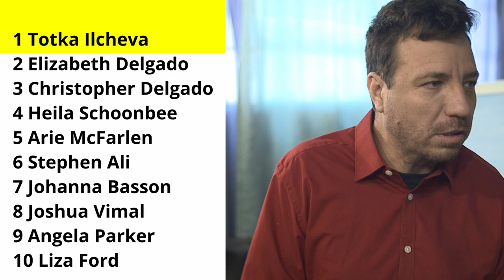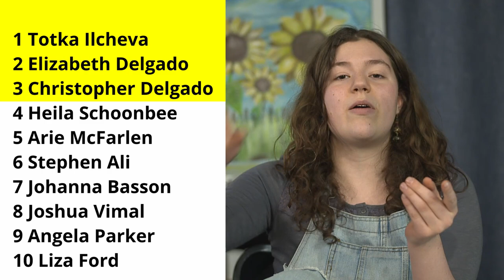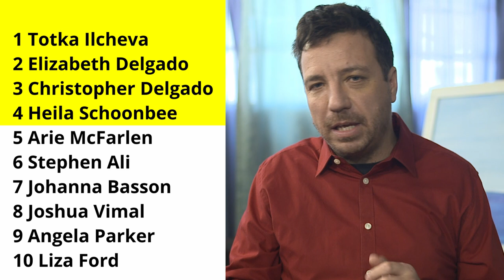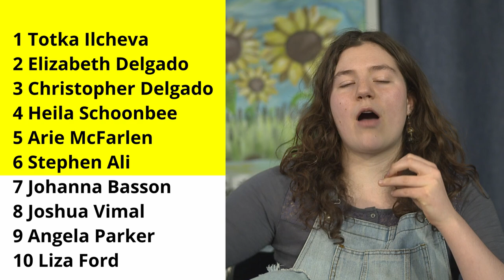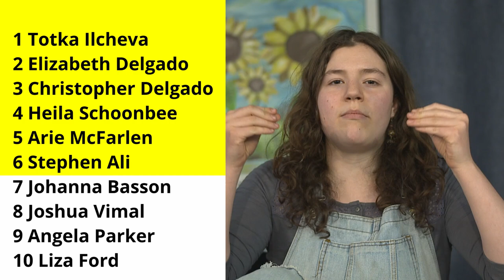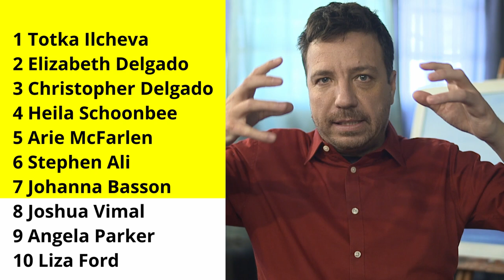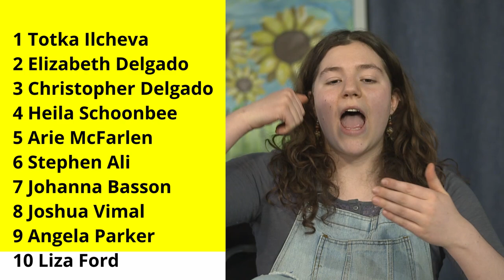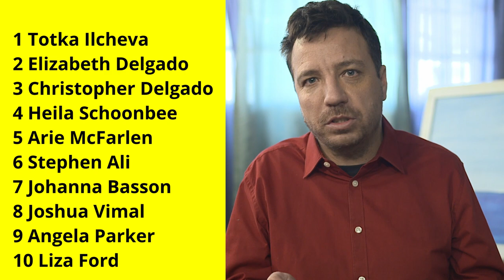Prophetic Ministry on 27 September 2024